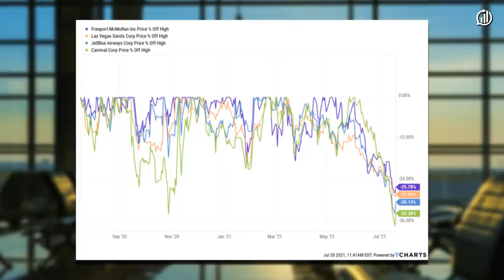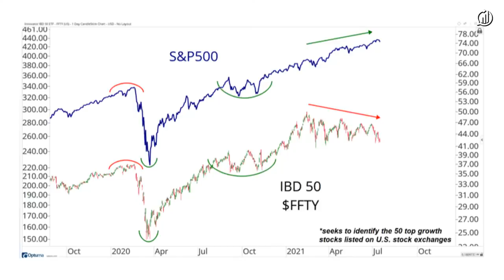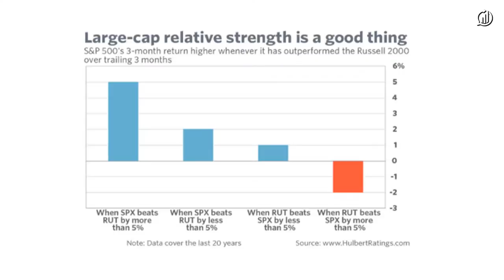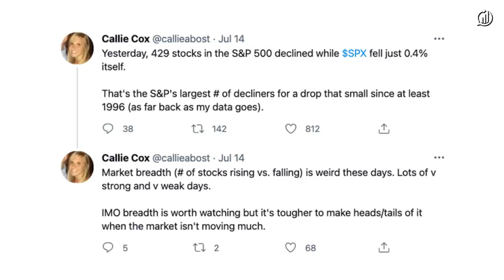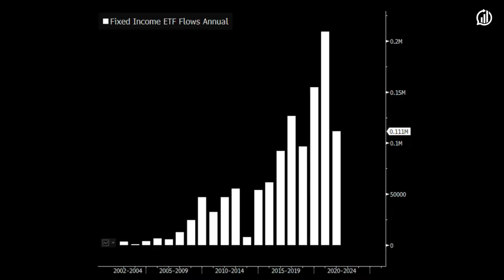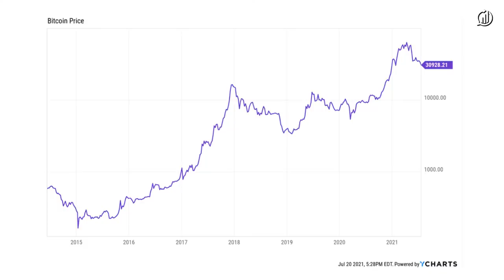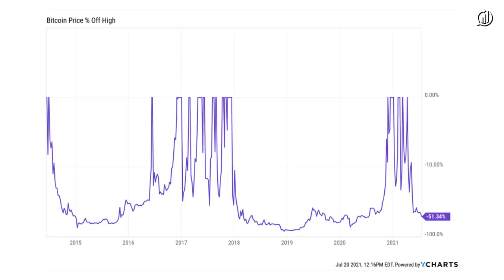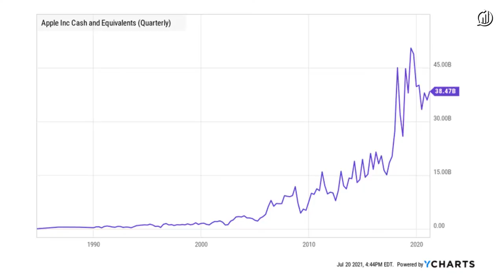Here’s that dip you said you would buy… | What Are Your Thoughts?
Join Downtown Josh Brown and Michael Batnick for another round of What Are Your Thoughts! Tune in to see Josh and Michael discuss the biggest topics in investing and finance including:

► Here's that dip you said you were gonna buy...
► Do Small Caps Matter? - "For whatever reason, the market is just rolling over all these historical indicators."
► Pershing’s SPAC Deal Falls Apart - Ackman pulls a U-turn after both shareholders and the SEC raised concerns about the deal.
► Bitcoin Breakdown - BTC falls below key support level of 30k, erasing gains for 2021.
► Robinhood IPO Filing - Shares are expected to be priced between $38 and $42, with a valuation of up to $35 billion.
► Apple Is Too Big - At $195 billion, Apple's cash hoard is now larger than all but 35 companies in the S&P 500.
► PermaBulls - A viewer asks if Josh or Michael recommend anything other than accumulating equity shares.
► Ghost of Batnick's Past - What advice does the crew have for someone with security licenses who doesn't consider themselves a salesman?

Josh and Michael use YCharts when creating visuals for this show, as well as for many aspects of their business.